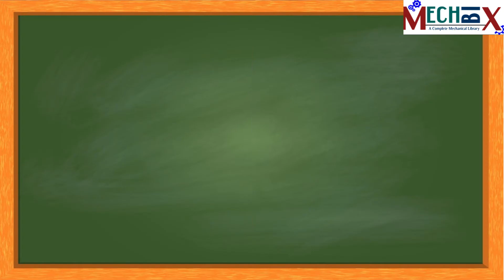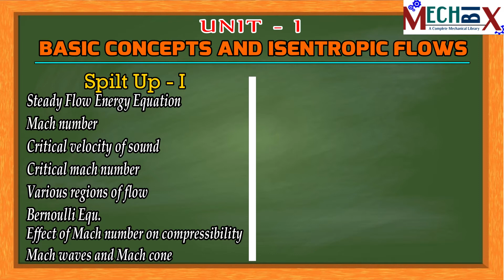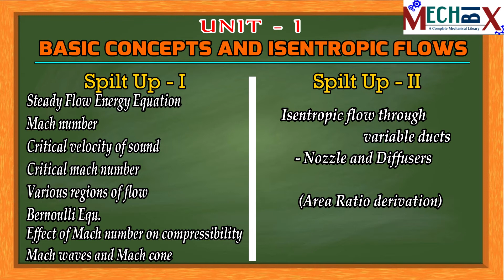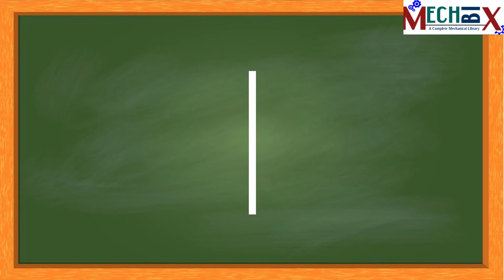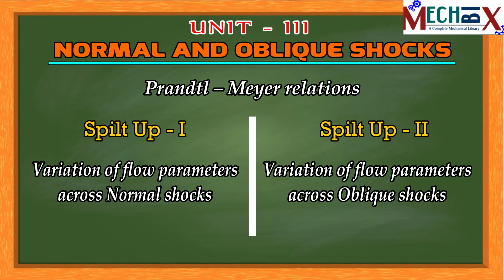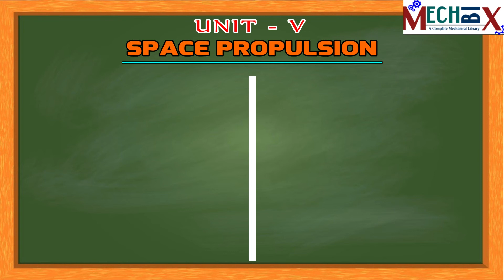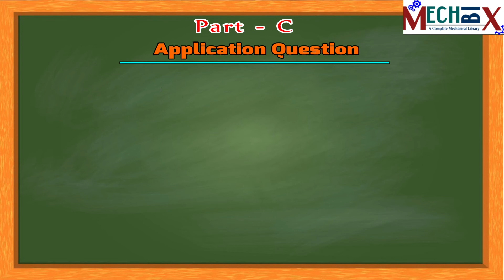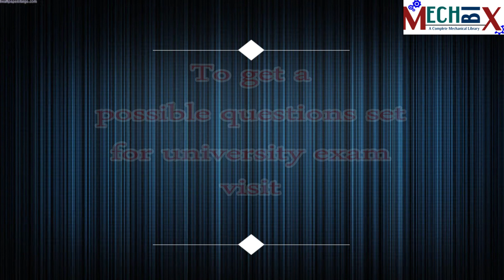Gas Dynamics and Jet Propulsion Important topics | ME6604 | ME8096 | R2013&17 |GDJP Important topics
This video gives a detailed information about unitwise important topics of " Gas Dynamics and Jet Propulsion" which is so much useful for university examination.This video covers Anna university Regulation 2013 & 2017.

To get possible questions set which may come for university exam, and click AU Apr May 2020 Exams.